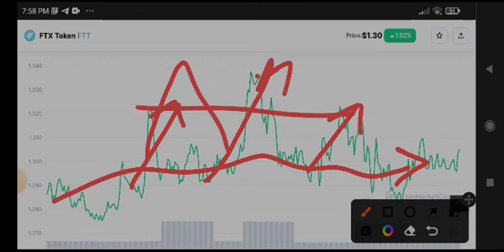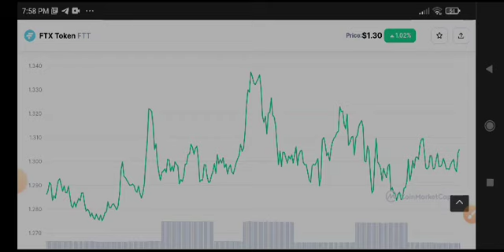FTX Urgent News Today! FTT Coin Price Prediction